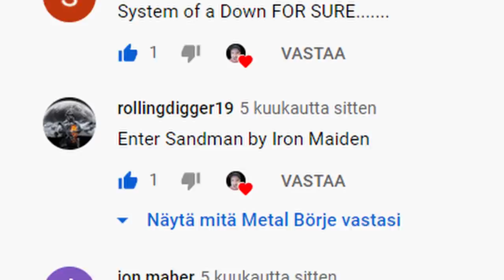Enter Sandman cover in the style of Iron Maiden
What if in -90 Steve Harris distracted Kirk Hammet by giving him a new wah pedal and meanwhile stole the Sandman riff. What if Iron Maiden made Enter Sandman?

FOR SINGERS/VOCALISTS/BRUCES:
Here's the link for the vocal ideas and melody lines I had in mind. Please, read the info text

If you want to try to sing this for me, I would suggest you record at least a small snippet of you singing this like Bruce and sending it to me to . That will greatly increase your odds for getting picked.

The deal here to try to sound like Bruce as spot on as possible. Please, do sing the backing track twice as I want them doubled as they are in my reference track!

My singing is horrible, but you get the idea and the melody lines.

Metal Börje is a Youtuber from the a**hole of the Earth - Finland!